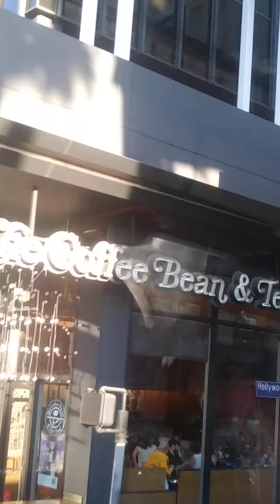around los angeles via flixbus